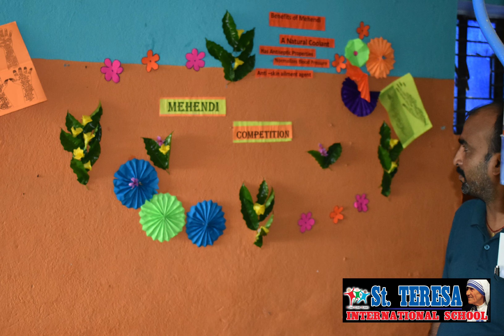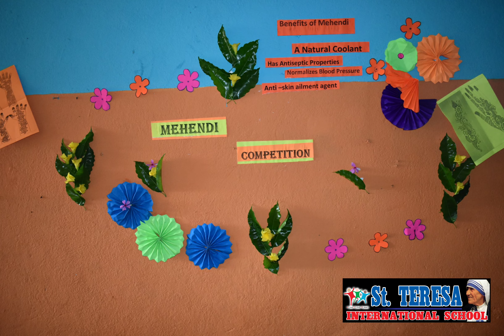1 September 2023